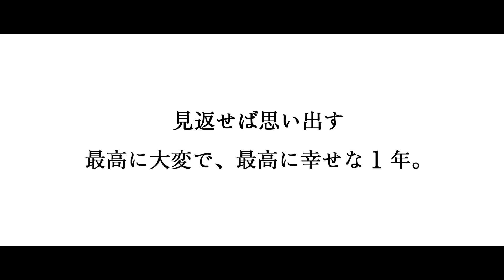4Kハンディカム:かぞくが１歳になった日。【ソニー公式】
─　1年後も、10年後も、今のきみに、もう一度会うために。　─
大切に撮り続けてきた1年間を家族で見返すドキュメントムービー「かぞくが1歳になった日。」

見返したくなる 子どもと家族の成長記録の残し方
「こどもの誕生日は、かぞくの誕生日。」特設サイトはこちら